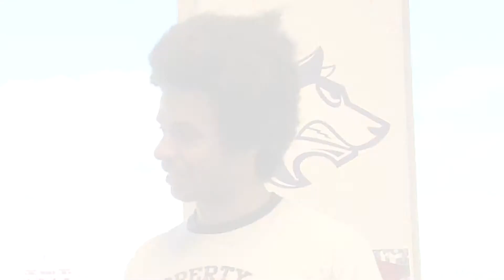CSU-Pueblo Track & Field Feature: Derrick Williams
GoThunderWolves.com meets with sophomore track and field distance runner Derrick Williams.